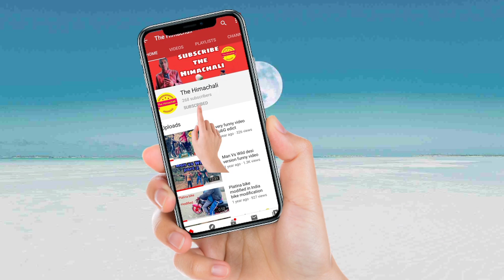Lutru Mahadev Temple Vlog (arki) Himachal Pradesh